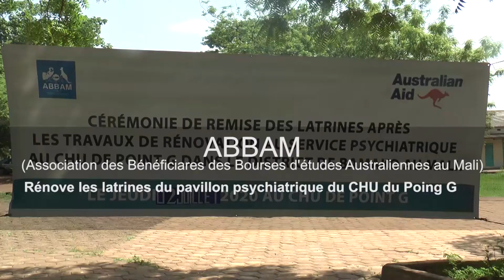ABBAM AU POINT G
ABBAM rénove les latrines du pavillon psychiatrique du CHU du Point G
L'association des bénéficiaires des bourses d'études australiennes au Mali (ABBAM) a appuyé le pavillon psychiatrique du point G, le 02 juillet dernier, par la rénovation de dix latrines et la construction de cinq fosses septiques à hauteur d'environ 16 millions de francs CFA.